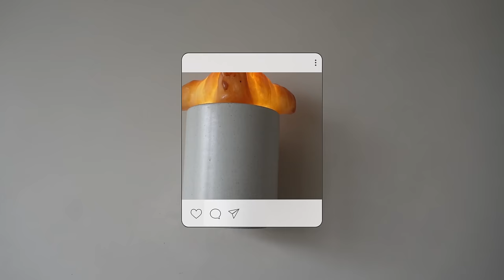FIRST TIME WORKING AS A PASTRY CHEF STAGIAIRE 👩🏻‍🍳 🥐 [CAFE VLOG]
i'm at home croissanterie often and help with things here and there (rolling pastries, helping front of house) but have never helped an entire day so i decided to be a stag for a day to experience what a day in the life of ben/a pastry chef is like! (& yes we pronounce stag wrong on purpose in the video).

this was so much fun & i got to do so many things! maybe if i get to keep living this content creator life, i'll come stag here more often. do you think ben will let me laminate eventually? 👀

let me know what you’d like to see more of! ✨

will be making a youtube Q&A soon! will post "ask me a question" on insta story so follow me there! : )

✿ red 小紅書: jessxlin